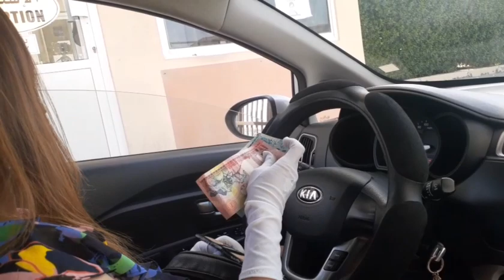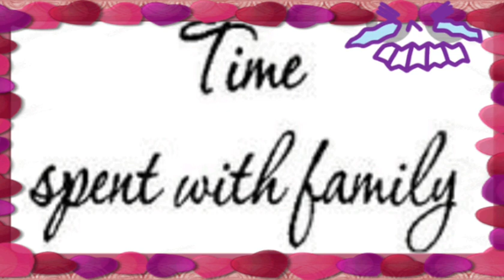TARA NA SA BAHRAIN SAILING CLUB|DAIZY RIE SERDEÑA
Tara guys samahan nyo kami sa aming pamamasyal sa beach ng bahrain sailing club.Medyo maikli lang ang mga vids kasi nalobat na po ako..